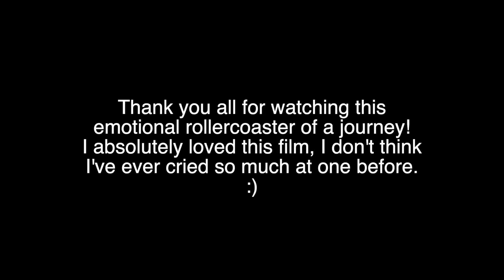AVENGERS ENDGAME FIRST TIME REACTION PART 2 | MARVEL MOVIE REACTION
Thank you so much for the love and support you gave me on part one. I hope you enjoy part two just as much! :)

FILMING:
Camera: Canon G7X
Editing software: Final Cut Pro